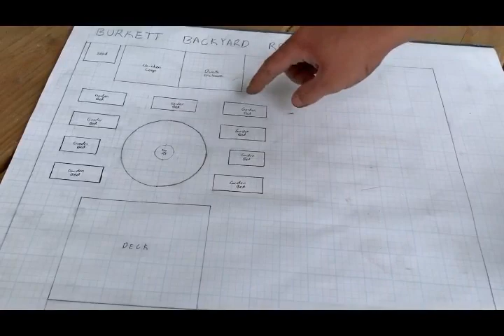Building a LUXURY Raised Garden Bed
This project came about after a friend and I brainstormed an idea for a local gardening business. Whether or not the business ever makes it out of the concept phase is something I am unsure of. However, I did decide to build a prototype of fancy garden bed. Here is my version of a Luxury Garden Bed. Hope you enjoy.

Dimensions
3' W
8' L
17" H

In the future I may add a railing to sit on as well.